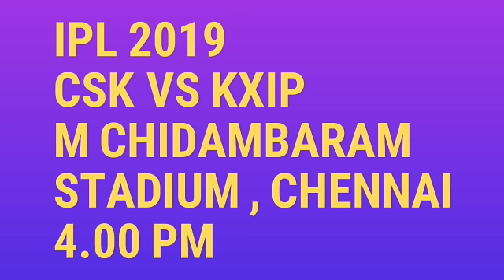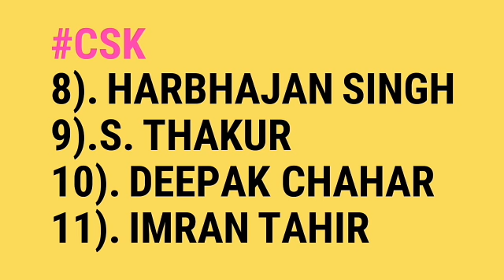IPL 2019 - CSK vs KXIP, 18वे मैच में यह होगी दोनो Team की playing 11, CSKvsKXIP PLAYING 11